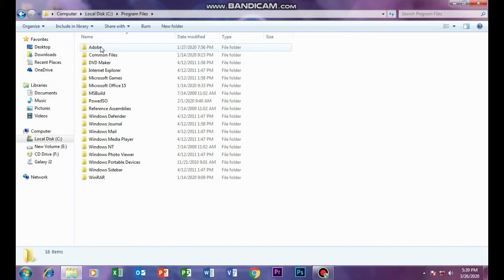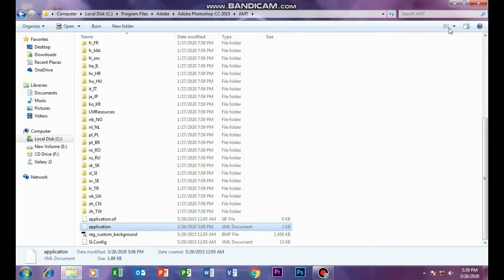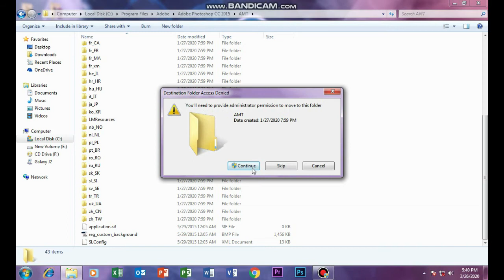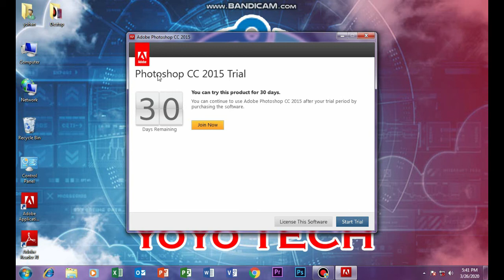how to fix trial expired in adobe photoshop cc 2015